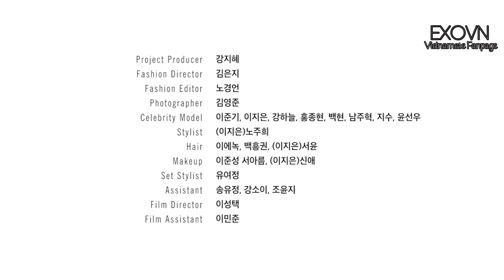[VIETSUB] 160727 COSMOKR - M00nLovers FingerTalk